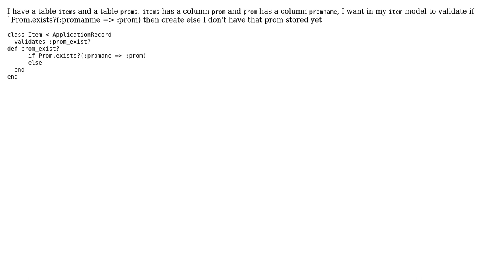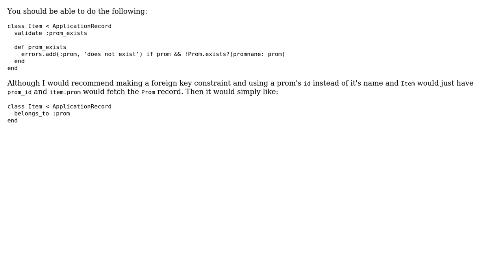How can I use validates between two tables s Ruby on rails?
How can I use validates between two tables ? Ruby on rails?

With thanks & praise to God, and with thanks to the many people who have made this project possible! | Content (except music & images) licensed under CC BY-SA | Music | Images & others | With thanks to user kostas vythoulkas user Jose Castellanos and the Stack Exchange Network Trademarks are property of their respective owners. You are responsible for your own actions.